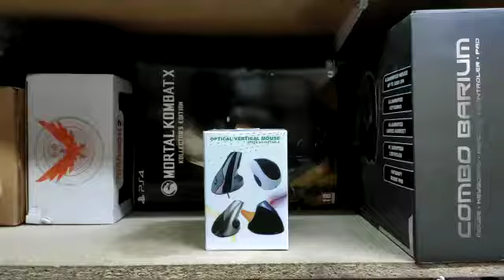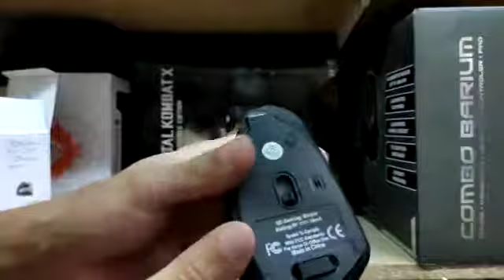Review: Gssuccess Raton Optico Vertical Inalambrico Bateria Recargable